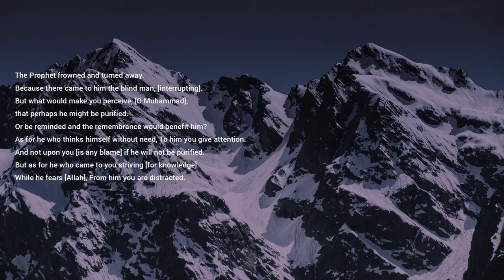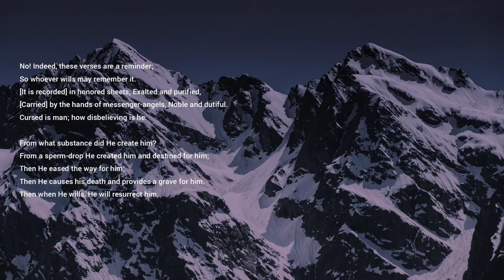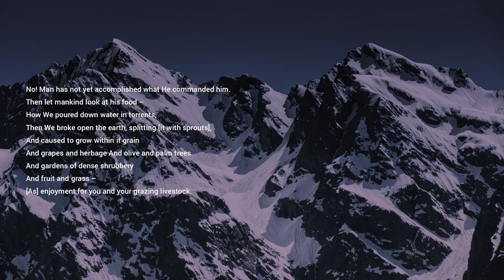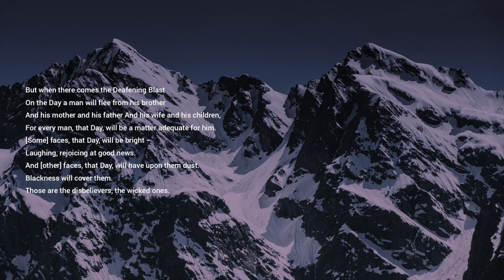Surat Abasa | He Frowned | Translation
Surat Abasa